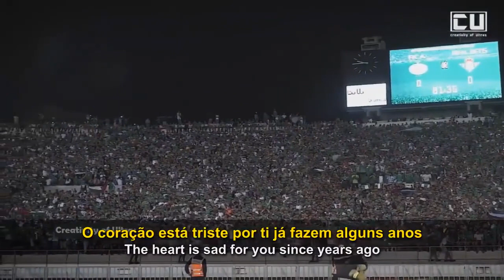Raja Casablanca Fans - Gaza - Free Palestine